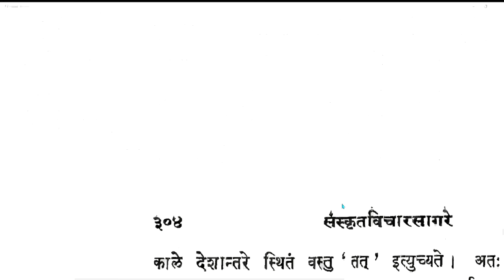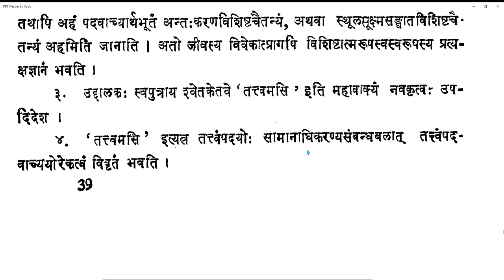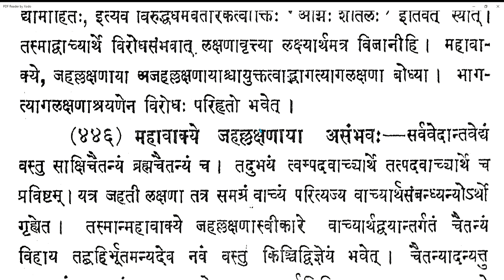Vicharasagara 168 20210406 (6.442-6.445)